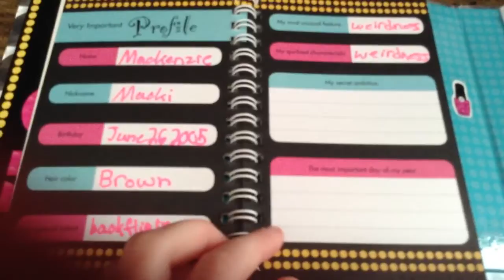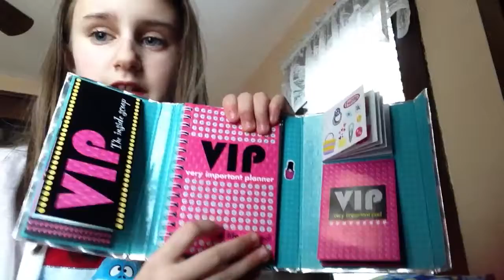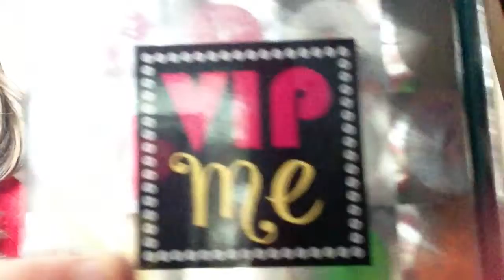New Years Eve part4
VIP ME